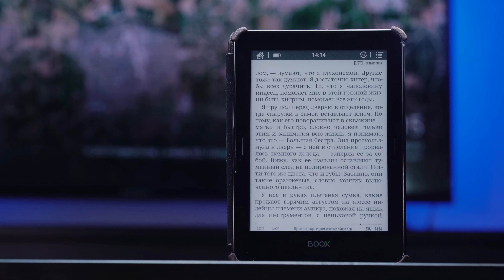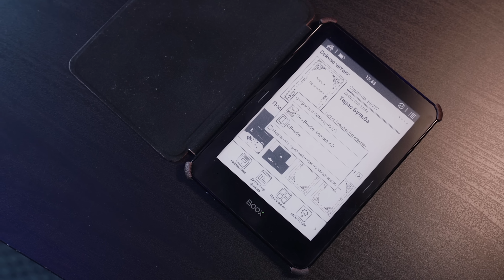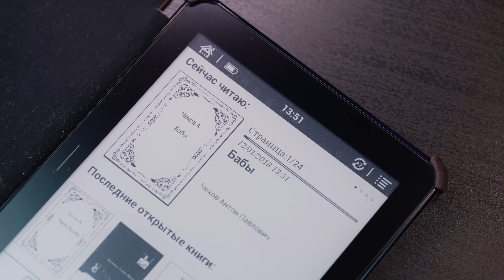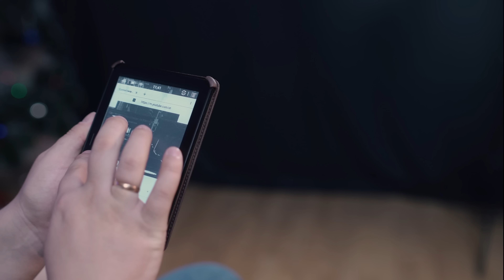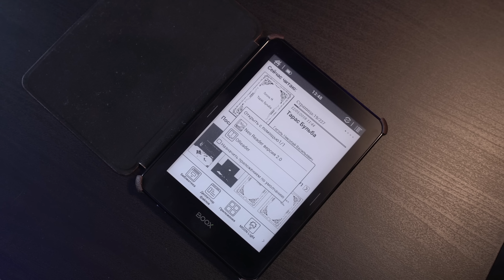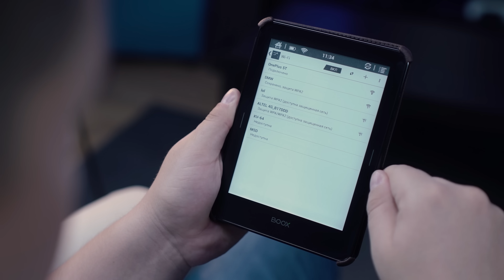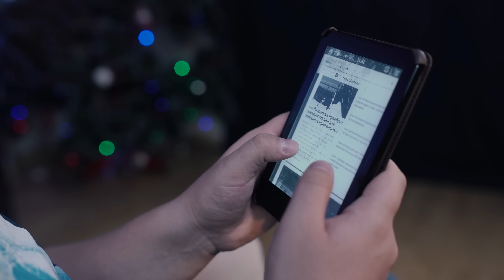Что такое электронные книги и нужны ли они в 2018-ом?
Введите слово MADBOOK в поле "Купон". Срок действия скидки один месяц.

Партнёрский материал.

Всем привет! Сегодня я заинтересовался вопросом что такое электронные книги? Заодно и вам расскажу что это за зверь, зачем нужен, как устроен e-ink экран и нужны ли электронные читалки в принципе?

Читайте больше, читайте чаще. Становитесь лучше и прокачивайте себя новыми знаниями и смотрите на обычные вещи под необычным углом. Будьте лучше и стремитесь только к хорошему.

Список моих любимых книг:
Аллен Карр - Легкий способ бросить курить
Клейсон Джордж - Самый богатый человек в Вавилоне
Джордж Оруэлл - 1984, Скотный двор
Фрэнсис Скотт Фицджеральд - Великий Гэтсби
Экзюпери - Маленький принц
Рэй Бредбери - 451 градус по Фаренгейту
Олдос Хаксли - О дивный новый мир
Кен Кизи - Над кукушкиным гнездом
Дуглас Адамс - Автостопом по галактике (серия романов)
Эрнест Хемингуэй - Старик и море (Хэмингуэя вообще всего можно почитать, крутой мужик)
Франц Кафка - Превращение (Кафка тоже весь хороший)
Михаил Булгаков - Мастер и Маргарита
Энтони Бёрджесс - Заводной апельсин
Хантер Томпсон - Страх и отвращение в Лас-Вегасе
Виктор Пелевин - Generation П
Чак Паланик - Бойцовский клуб. Для любителей жести почитайте его "Кишки"
Фридрих Ницше - Так говорил Заратустра
Лучник - Почему я похож на папу
Артемий Лебедев - Ководство
Исай Калашников - Жестокий век
Анатоль Франс - Восстание ангелов